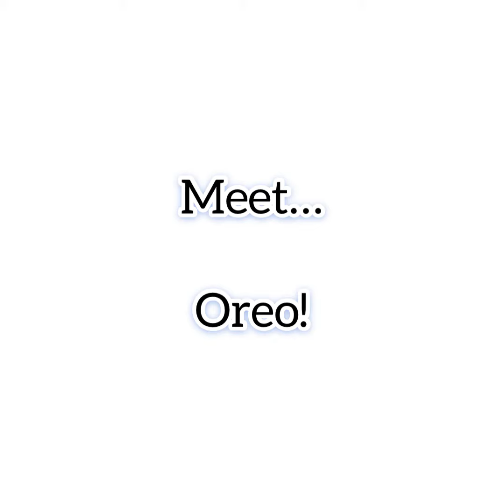Meet the mascots!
These are my fur babies!
Let me know below if you want more videos of them.